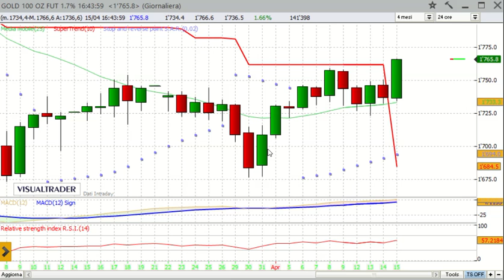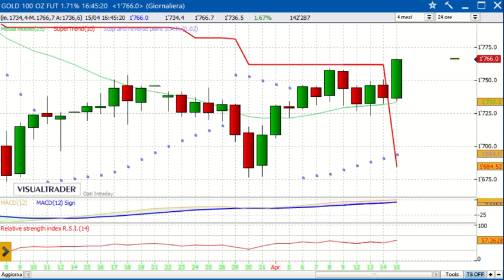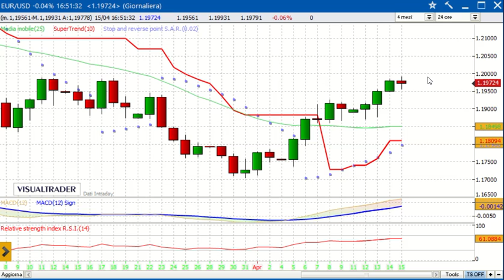15/4/2021 - Panoramica sulle Borse internazionali - Alessandro Aldrovandi - Strategie di Trading